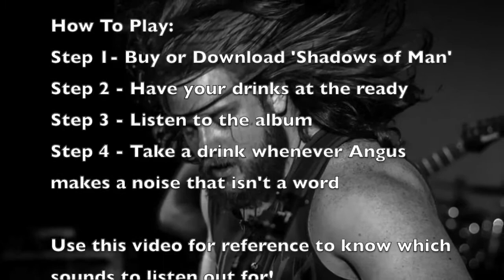Drinking With Scimitar on St.Patrick's Day!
Download the album today! \m/